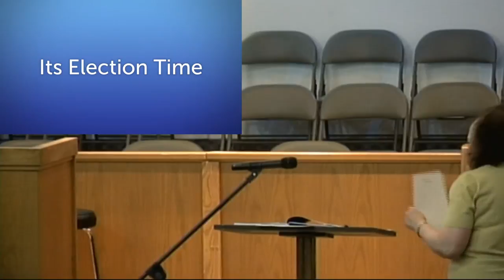"Its Election Time" - Associate Pastor Linda Smith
Wenesday Evening Service - Associate Pastor Linda Smith's Sermon
"Its Election Time"

Join us
Sunday Mornings at 9:30 AM
Sunday Evenings at 6:00 PM
and Wednesday Nights at 7:00 PM